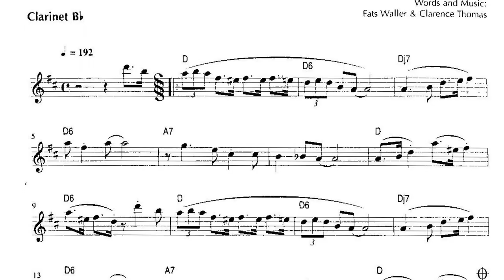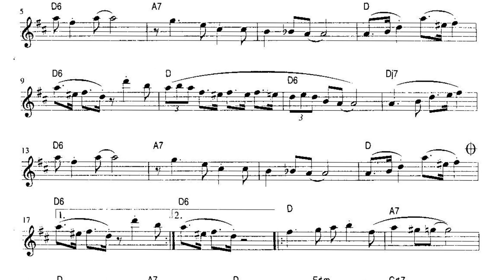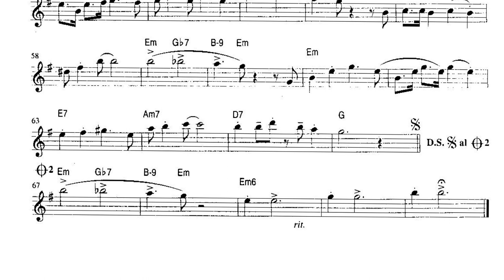Wild Cat Blues for Clarinet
Wild Cat Blues by Fats Waller and Clarence Thomas

Sidney Bechet began recording on July 30, 1923,  . The session was led by Clarence Williams, a pianist and songwriter, better known at that time for his music publishing and record producing. Bechet recorded "Wild Cat Blues" and "Kansas City Man Blues". "Wild Cat Blues" is in a ragtime style with four 16-bar themes, and "Kansas City Man Blues" is a 12-bar blues.